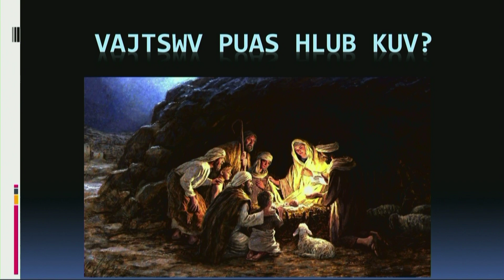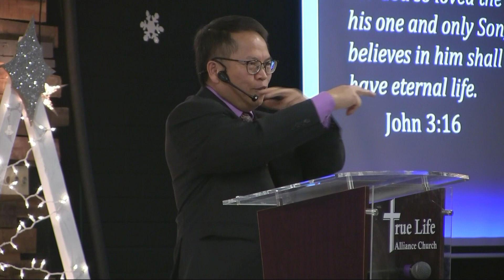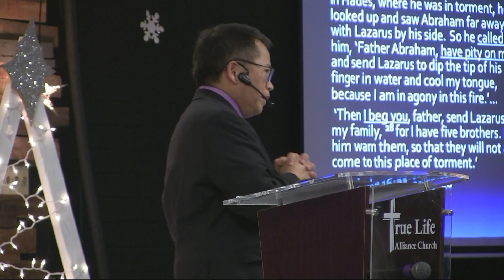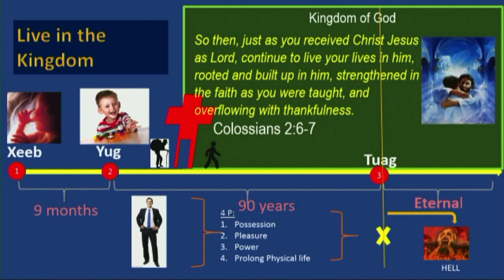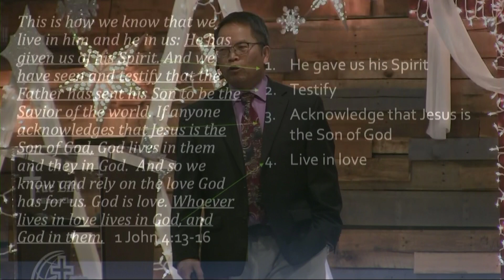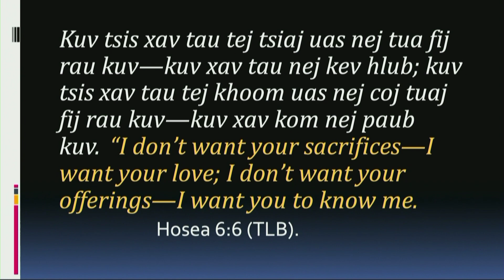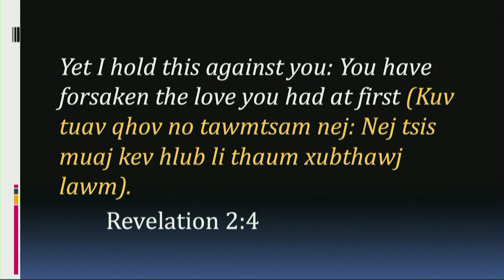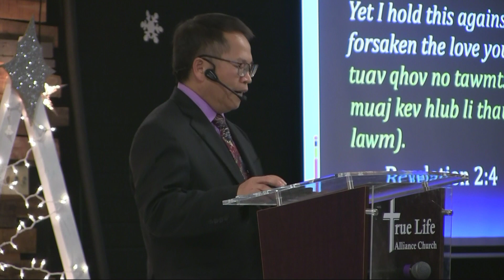Livestream TLC Sunday 12-15-2019